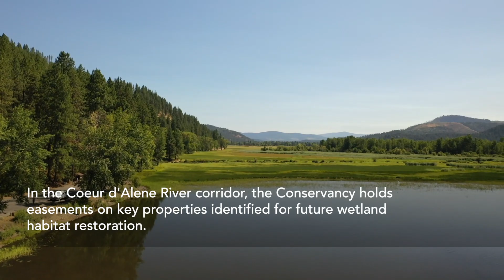Inland Northwest Land Conservancy: 2020 Projects and Why They Matter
This video shows an overview of some of the many successes for the Conservancy in 2020. To find out more about our work, visit InlandNWLand.org